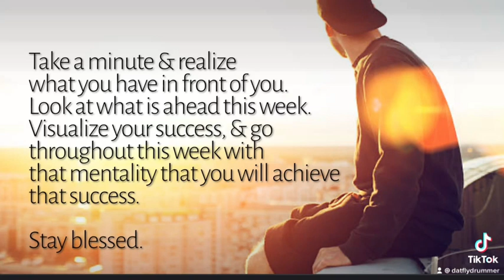Sayless Lifestyle Quotes Pt. 251 Sayless 💯